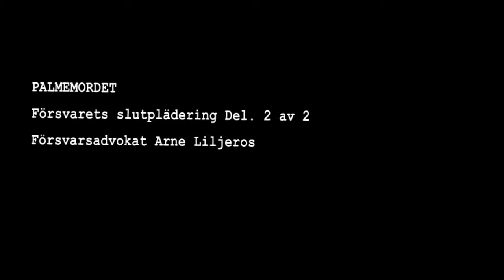Palmemordet Försvarets slutplädering i Tingsrätten Del.2 av 2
Försvarets slutplädering i Tingsrätten Del.2 av 2.
Försvarsadvokat Arne Liljeros.
Material från SR (Sveriges Radio) om mordet på Olof Palme publiceras på denna kanal. Palmemordet är världens största mordutredning och fortfarande ett mysterium.

Om du vill diskutera mera om palmemordet med andra intresserade så finns PALME-RUMMET på Facebook.

- Faktaböcker -
Konspiration Olof Palme: mordet, politikern och hans tysta fiender - Gunnar Wall

Mordgåtan Olof Palme: makten, lögnerna och tystnaden - Gunnar Wall

Olof Palme och Sydafrika: en bok om den sydafrikanska apartheidregimens koppling till mordet på Olof Palme

Nu ska jag upp och skjuta den jäveln! Olof Palme - Conny Larsson

- Skönlitteratur -
Böcker av Anders Jallai

Faller fritt som i en dröm - Leif Gw Persson